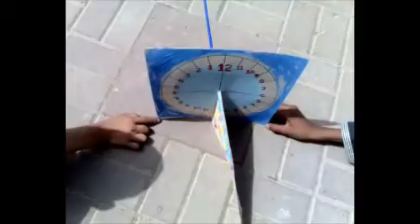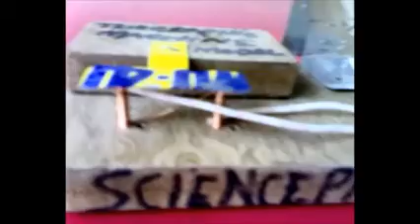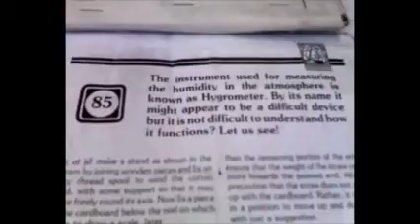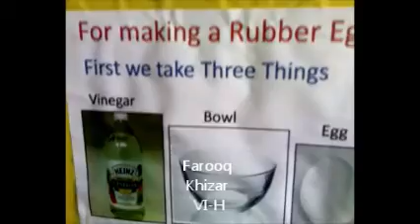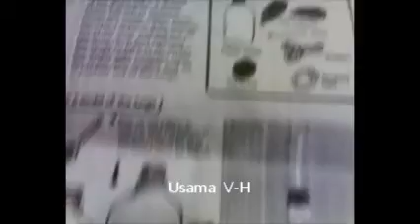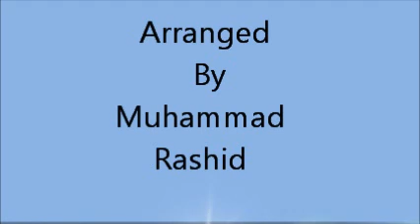Hira Foundation school science exhibition(Boys Campus)2012a.wmv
This is video about Science Exhibition at Hira Foundation School (Boys Campus) .Science teacher Muhammad Rashid arranged all stuff and prepared students.